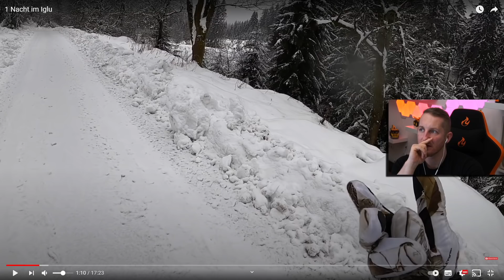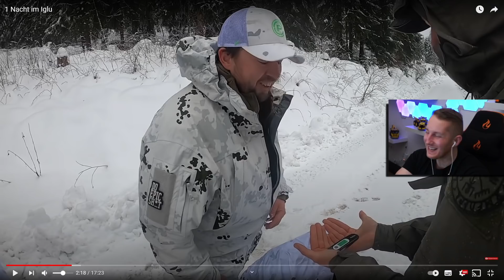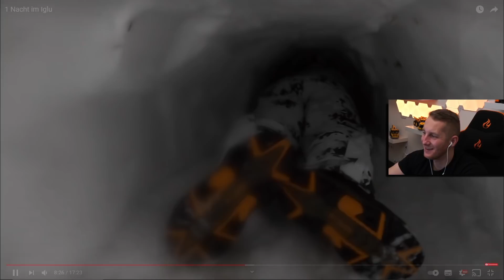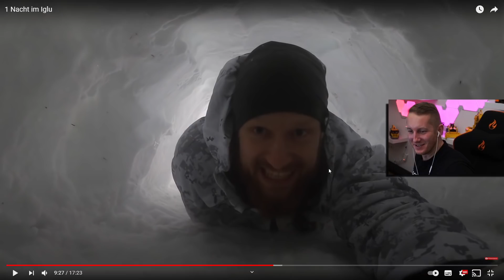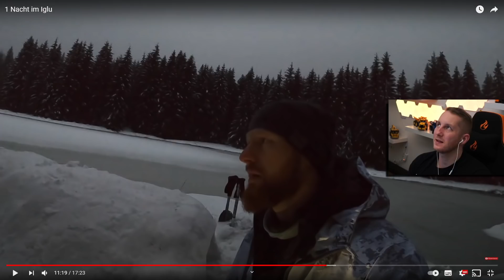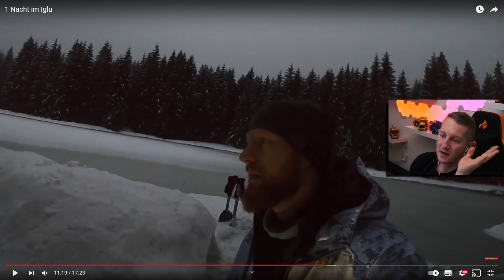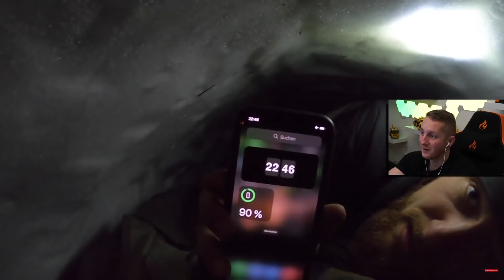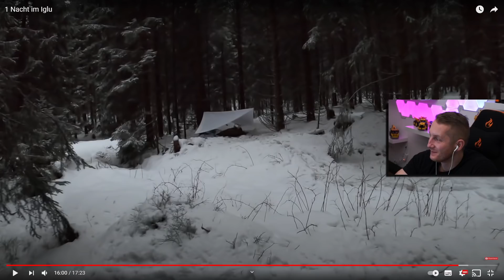Eine NACHT im selbstgebauten IGLU - M4cM4nus reagiert auf Fritz Meinecke der Survival Spezialist